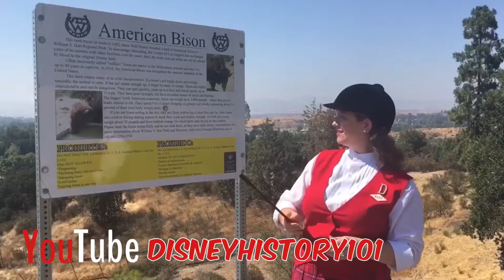EPISODE 2 - "THE VANISHING (& RE-APPEARING) PRAIRIE"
A few descendants of the original stars of Walt Disney's "The Vanishing Prairie" have reappeared in Newhall, Ca.  In this Disney History 101 : Places Feature you'll see endangered American Bison, and learn of a connection between William Hart and one of Walt Disney's artists!

For more information about the Hart Museum, please visit hartmuseum.org.